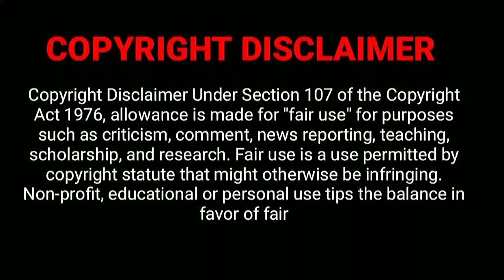এক বাক্স কি করে মানুষকে মেরে ফেলতে পারে || movie explained in bengali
YouTube Search 👇

korean drama
bengali movie
bangla

From- Webanglabenbengali
gali

movie
 you YouTube